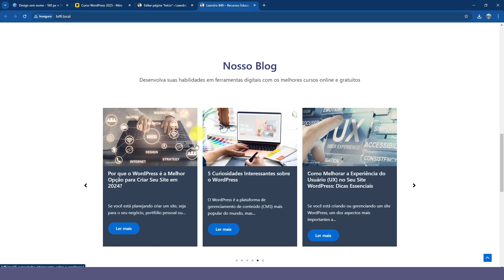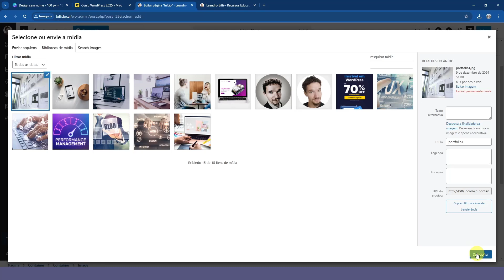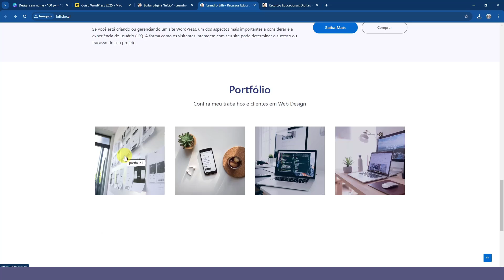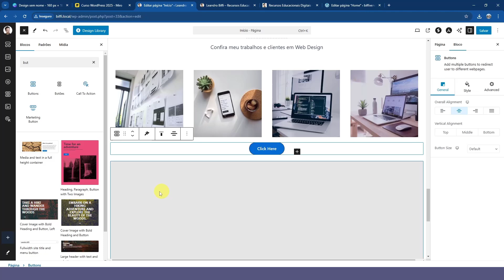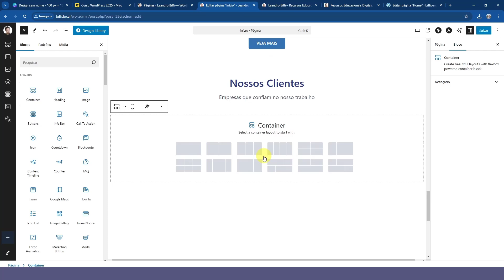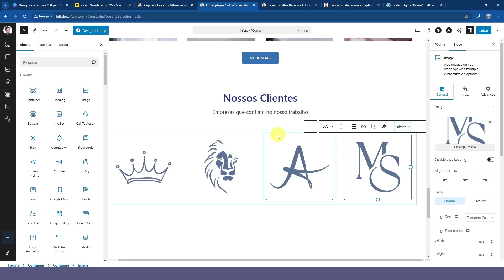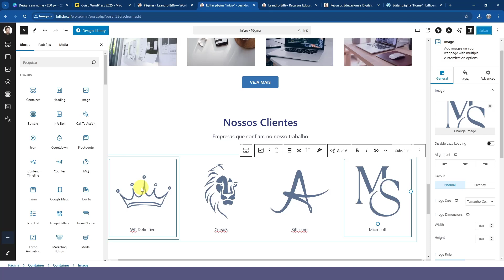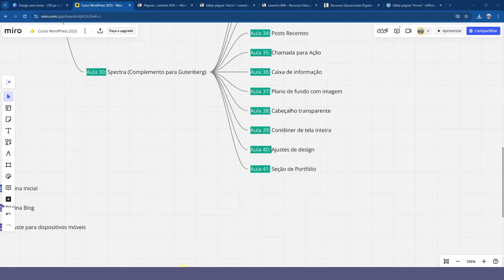WordPress Spectra: Seção de Portfólio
Leandro Biffi - CursoB Cursos Online é um canal voltado para a publicação de cursos e tutoriais sobre ferramentas digitais e recursos educacionais em geral.

CURSOS